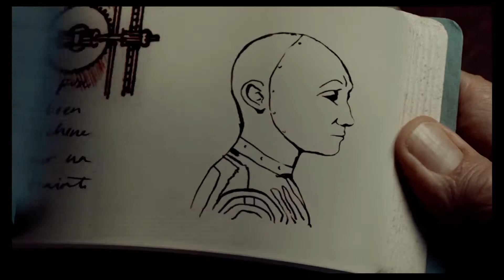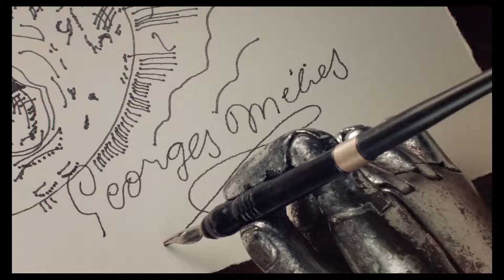Tribute : Hugo Cabret (2011) - Tonight, Tonight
Hello everyone !

Like the intro says ... come to dream with me !
Today, we going to the old Paris, with Hugo and Isabelle, in a beautiful adventure to save George Méliès !

Directed by Martin Scorsese, it's one of my favorite movie, and not only because it's about cinema !

With the song "Tonight Tonight by The Smashing Pumpkins", I could have used the Panic at the Disco version, but honestly, the sound quality wasn't good enough for that, and nothing can beat the original anyway !